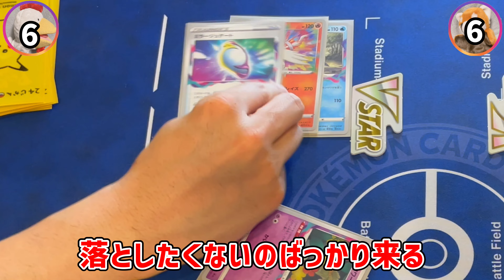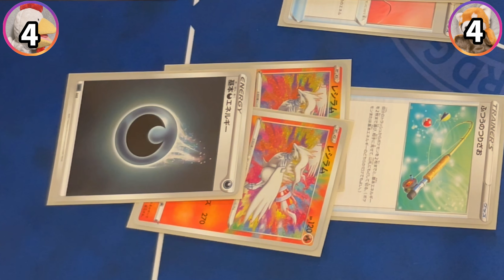【ポケカ対戦】ロストの最適解！ロストレシラムがアメイジングすぎる強さ【環境/デッキ/非エクロスト/ロストバレット】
アメイジングレアのレシラムとロスト系のカードを組み合わせたデッキです。ここ最近のデッキで最も手応えのあるデッキになりますので是非とも参考にしてください！！

デッキコード
yyMSXp-rTMyi5-RyMMRU

＝アメイジング＝＝＝＝
ニワトリの様子を表した形容詞。アメイジングなニワトリですね。あなたの瞳アメイジングニワトリね。などといった形で使う。

★にわとーりちゃんねるのTwitterもぜひ見てください！
★たかなつめさんのinstagram(エンディング画面のクリエイターさん)